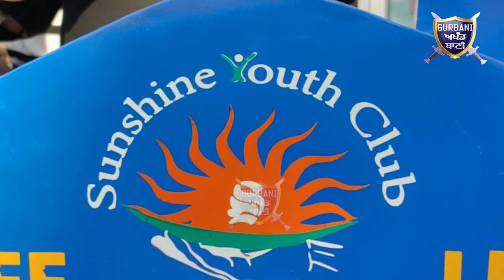ਪੜਦਾ ਪੰਜਾਬ ਮਹਿਮਾ ਦੇ ਤਹਿਤ ਕਿਤਾਬ ਦੇ ਲੰਗਰ ਦੀ ਸ਼ੁਰੂਆਤ ਖੋਲੀ ਗਈ ਪੰਜਾਬ ਦੀ ਤੀਜੀ ਲਾਇਬ੍ਰੇਰੀ|Gurbani Akhand Bani